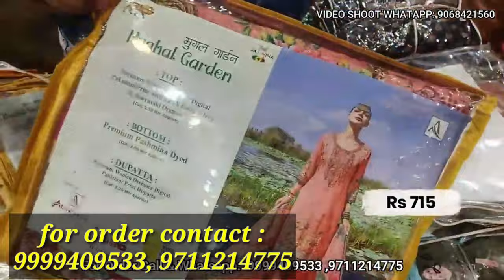मार्केट में आये नये सूट, हैवी दुप्पटा वाले सूट 3 हजार वाला 700 रू में , प्योर के सूट आधे दाम मे ले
Shop details
Textilemalls
1915,katra shanshai
Chandni Chowk
Delhi-110006
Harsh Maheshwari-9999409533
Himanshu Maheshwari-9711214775